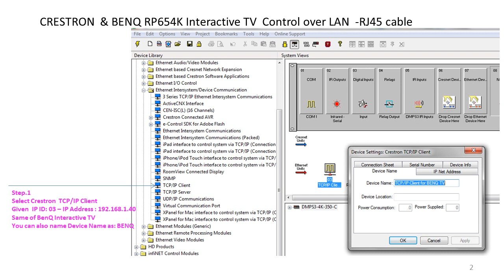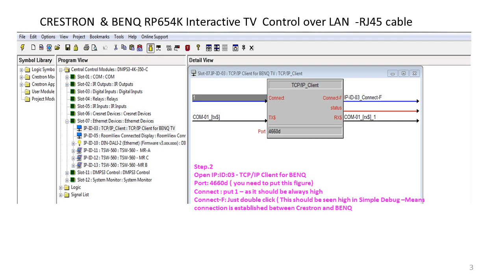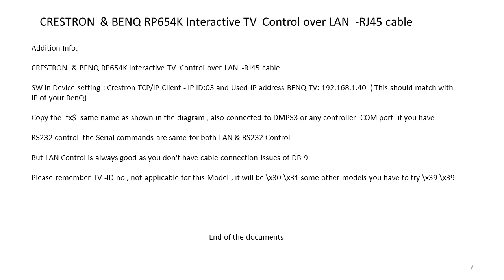CRESTRON & BENQ RP654K Interactive TV Control over LAN RJ45 cable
A guide to Crestron & Benq TV RP654K Control over LAN